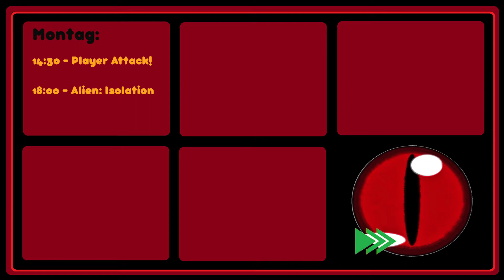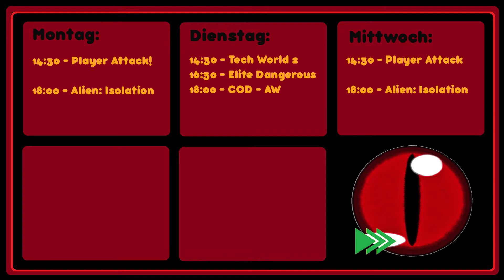Dämonische Sonntagsansprache ★ UPLOADPLAN ★ 28. Dezember 2014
Der Uploadplan vom 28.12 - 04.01